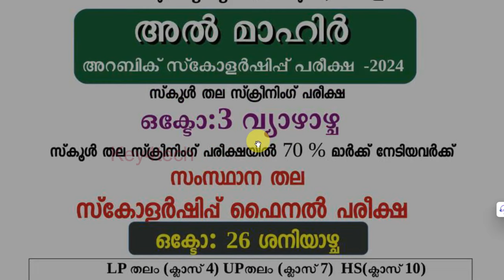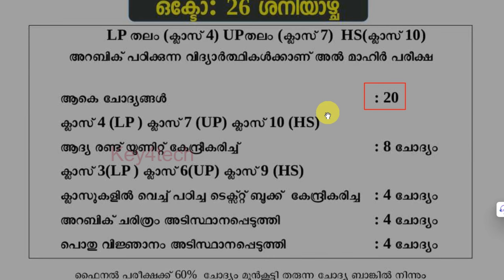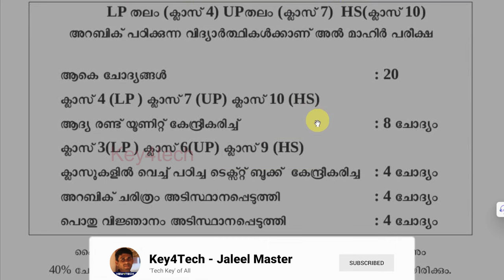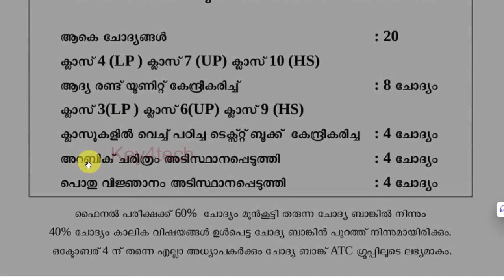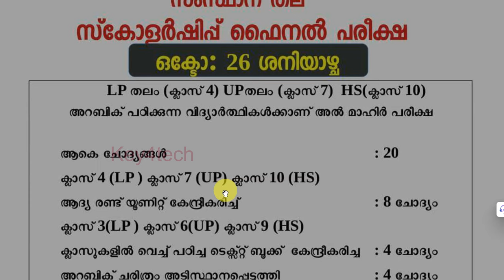Al Mahir Arabic Scholarship Exam 2024 | LP-UP-HS | അറിയേണ്ടതെല്ലാം